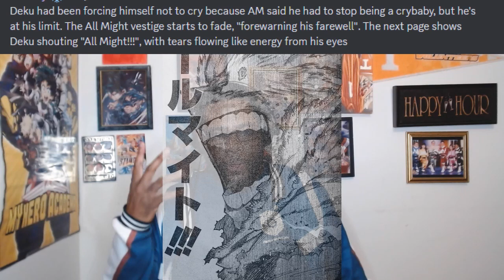AFO FINALLY CONFRONTS DEKU AND TOMURA?!? MY HERO ACADEMIA CHAPTER 402 SPOILERS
Hey, this is the spoilers on this chapter of My Hero Academia chapter 402. Hopefully you enjoy and catch you next time.